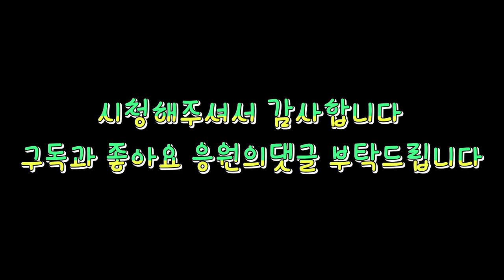상습적인싱크대배관막힘사례원인?